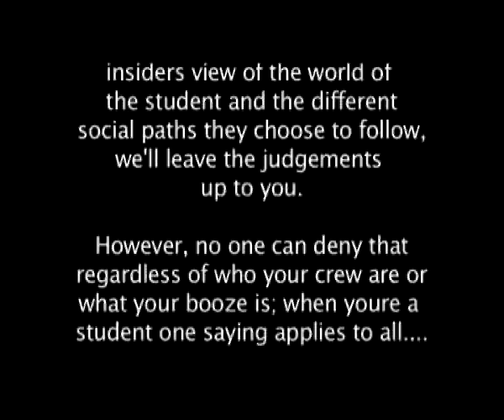Different Booze For Different Crews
Ireland today has more young people taking third level education than ever before. These students are often associated with alcohol and wild drinking habits. We decided to investigate this stereotype to give people the chance to see for themselves what our scholars are getting up to between lectures. However, there is not just one kind of student, due to the broad range of courses our education system offers, we are now seeing different personalities from every walk of life on our campus. So let's see if they all share the same alcoholic tendencies and find out if the age old "drunken student" stigma is really justified.

Booze Crews Production